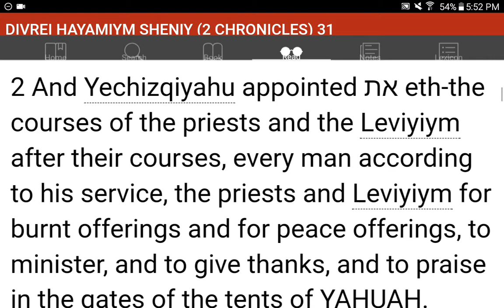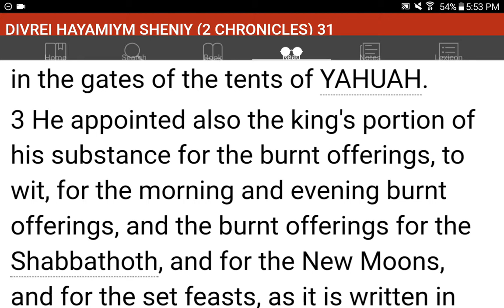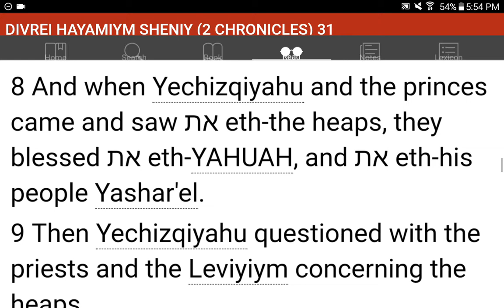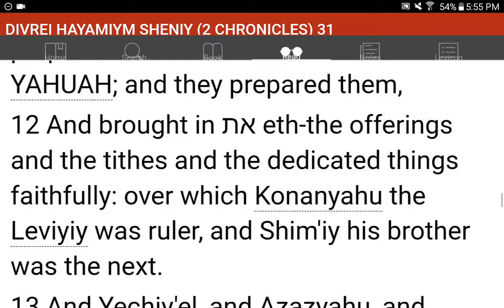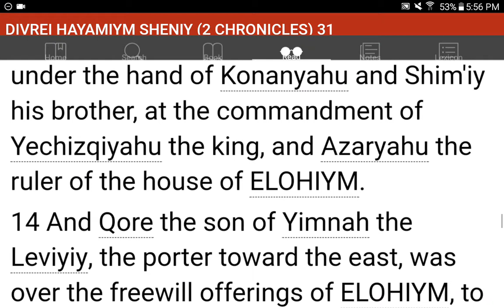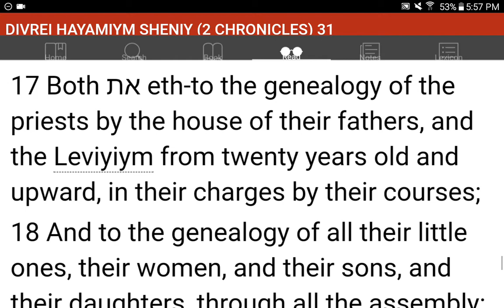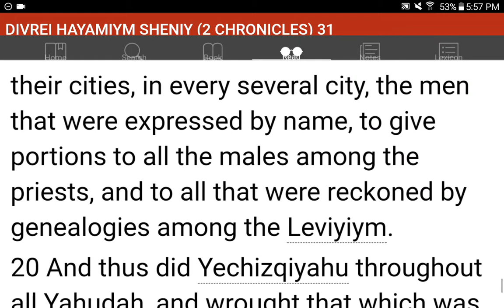💜h?™ "What's the MOST HELPFUL & SIMPLEST WAY that WORKS?"™ GIVE 1P/Month NOW! GCash